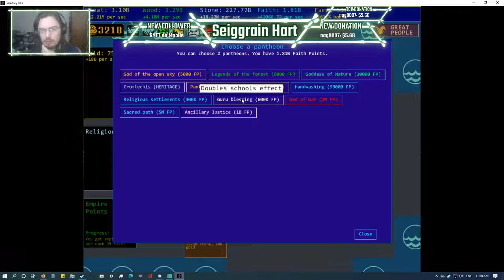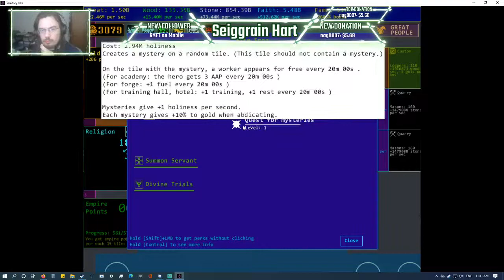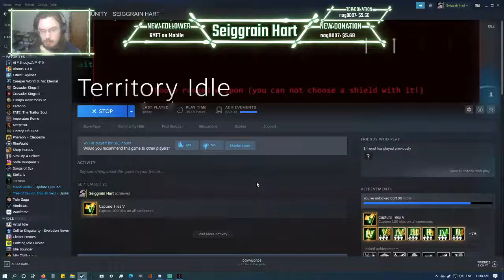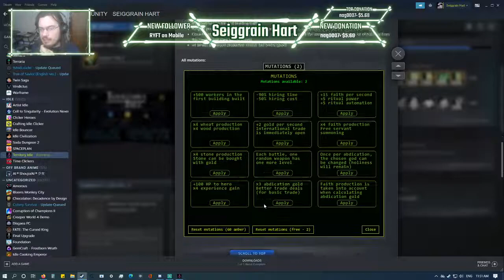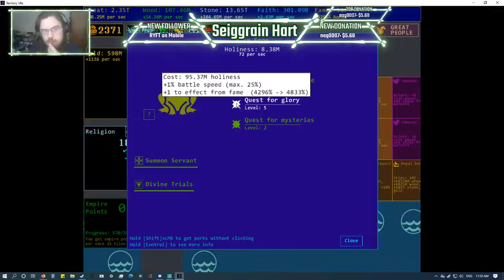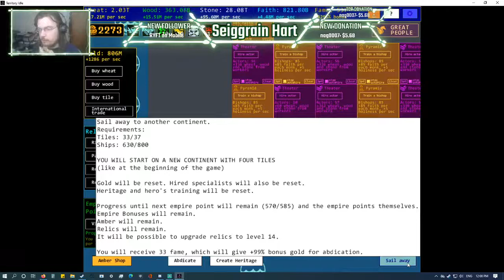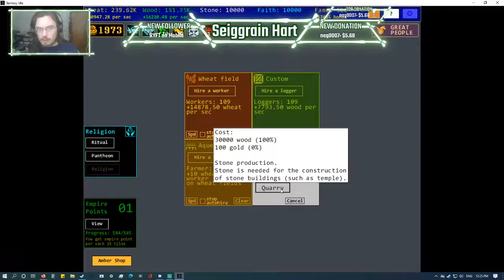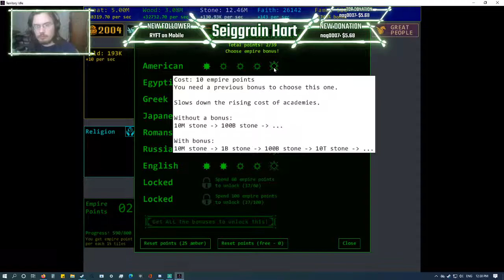Territory Idle/Idle Territory Quest for the End part 040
Please keep in mind, all content I create is in no way intended for children to be watching. I am a very vulgar person and WILL swear when the opportunity arises. I will not censor myself, nor will I hold back. I make sex jokes often. Again, my content is in no way, shape, or form, intended for children. You have been warned.

Territory idle is an incremental game with several idling features, as well as several prestige (reset) mechanics.
From your humble beginnings as a wheat farmer, expand your territory and wealth through abdication, heritage, and mentorship. As your realm grows, discover the secrets of religion and what lies beyond the sea.